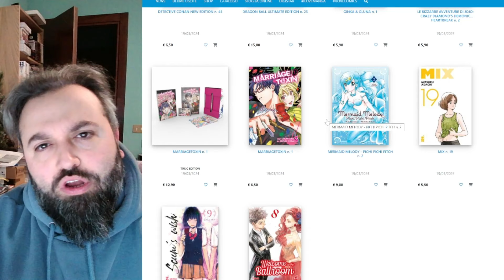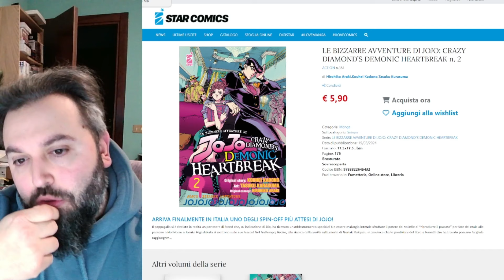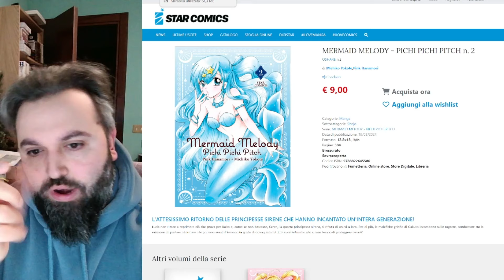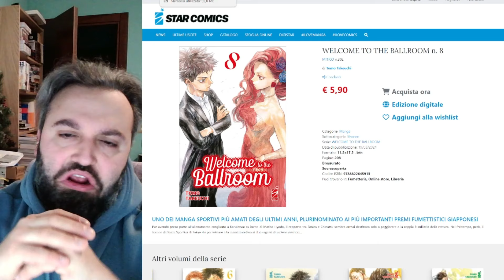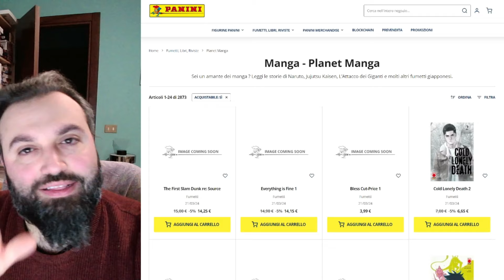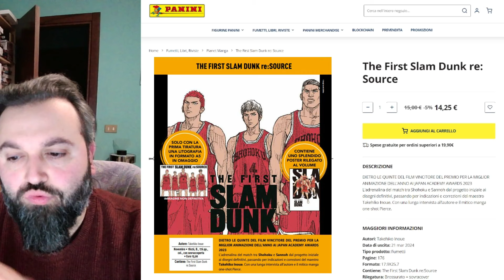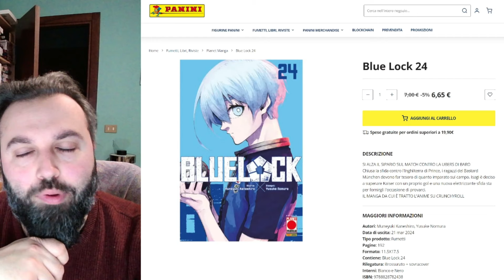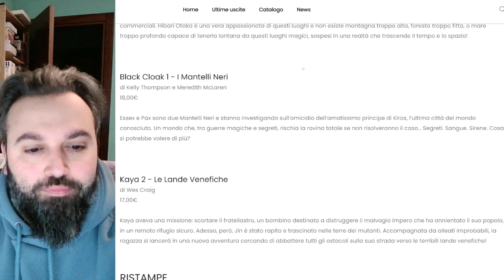WEEKLY MANGA REPORT - Uscite dal 18 al 24 marzo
In questa rubrica vi mostrerò i MANGA, WEBTOON, MANHWA e LIGHT NOVEL in uscita questa settimana, indicandovi genere, edizione (dove possibile) e prezzo dell'uscita.
Verranno solo seguite le 3 case editrici mainstream, ossia STAR COMICS, PLANET MANGA e J-POP.

E voi cosa prenderete questa settimana?